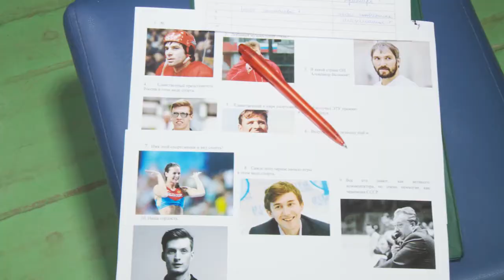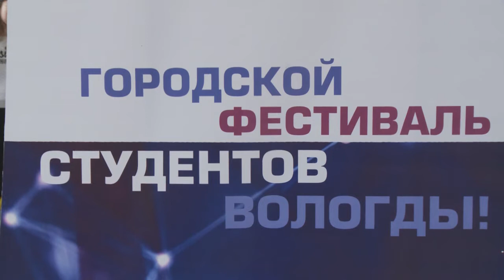Элементы капоэйры и фигуры черлидеров освоили участники спортивного студенческого фестиваля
В спортивном празднике студентов, который  прошел на базе ВоГУ, встретились 10 студенческих команд из вузов и ссузов Вологды.